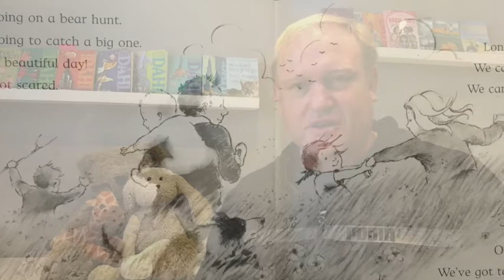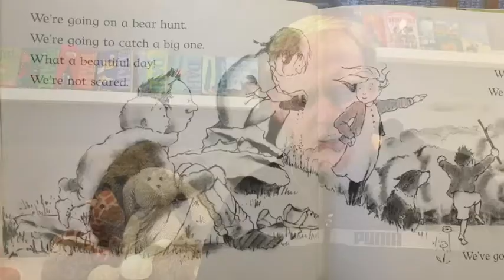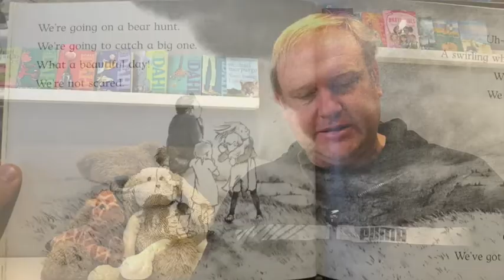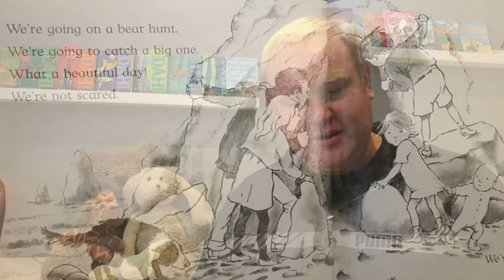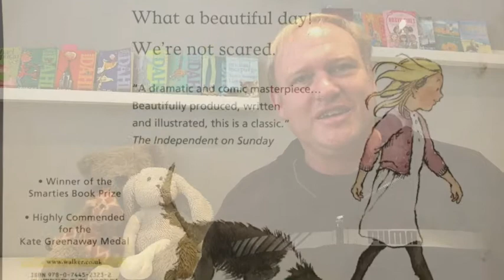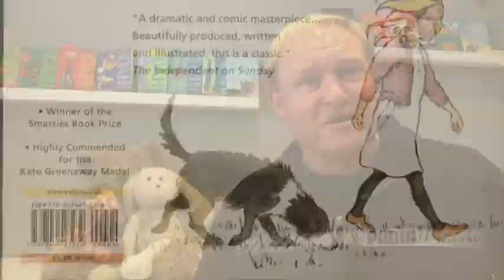STORY TIME - We are going on a bear hunt